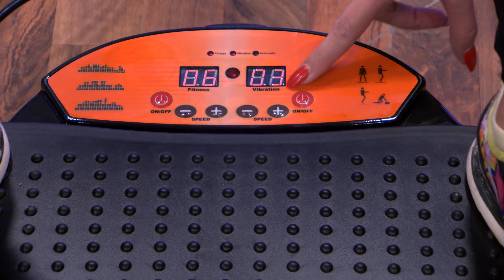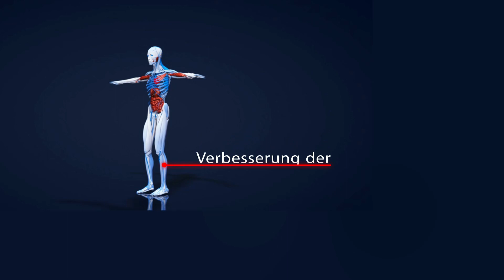Fit ins Jahr 2018 mit Katie Steiner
In diesem Video zeigen Lutz Herkner und Katie Steiner alles rund um.

(00:01:00) newgen medicals Übungen Vibrationsplatte: 3in1-Vibrationsplatte bis 150 kg, 300 Watt, Expander, Fernbedienung (Vibrationsplatte Fitness)
Vibrieren und Zeit sparen: 10 Minuten täglich rütteln Sie fit!
* 10 Minuten täglich auf dieser Virationsplatte rütteln Sie fit
* Vibrationsgeräte unterstützen Ihr Koordinations- und Muskel- training
* 10 Minuten Vibrationstraining entsprechen 90 Minuten herkömmlichen Workouts
* Jeweils 15 Frequenz-Stufen für Vibration und Oszillation
* Kraftvolle Vibrationsplatte mit 2 Expandern und Fernbedienung
* Horizontale und vertikale Schwingung: einzeln oder kombiniert
* Automatischer Modus: langsam steigernde Frequenz
* Manueller Modus: jeweils freie Frequenzwahl für Vibration und Oszillation
* Übersichtliches Bedienfeld mit Display: für gewähltes Trainingsprogramm, Zeit und Geschwindigkeit
* Fernbedienung: benötigt 2 Batterien Typ AAA (bitte dazu bestellen)
* Leistung: 300 Watt
* Stromversorgung: 230 V
* Maße: Trainer 64 x 16 x 48 cm, Aufstellfläche: 56 x 32 cm
* Gerätegewicht: 19,1 kg
* Vibrationsplatte inklusive 2 Expandern, Fernbedienung, Stromkabel und deutscher Anleitung - Außerdem relevant oder passend zu: Fernbedienungen, Geschenkideen, Fuss Massager, Bauchtrainer, Massagegerät, Fitnessband, Horizontal, schwingend, Gesundheit

(00:07:00) PEARL Extrabreite Vibrationsplatte WBV-199.OE mit Expandern, 200 Watt
Effektiv und mühelos trainieren: ohne Belastung für Knochen und Gelenke
* Ganzkörper-Training durch effektive Massage-Wirkung
* 10 Trainings-Modi und manuelle Einstellung
* 99 Schwingungs-Frequenzen
* Traglast bis zu 120 kg
* LCD-Display
* Zusätzliche Trainingsoption: 2 Expander
* Kraftvolle Vibrationsplatte mit 2 Expandern
* Oszillation: horizontale und vertikale Schwingung
* 10 vorprogrammierte Modi oder manuelle Einstellung
* 99 Frequenz-Stufen: manuell regulierbar
* Effektive Trainingsvorschläge in der Anleitung enthalten
* Fernbedienung: 4 übersichtliche Bedienelemente (Programm, Zeit auf/ab, Frequenz auf/ab)
* Rutschfeste Gummi-Standmatte
* Ein/Aus-Schalter: Fernbedienung und Vibrationsplatte schaltbar
* Belastbarkeit bis 120 kg
* Stromversorgung: 230 Volt
* Fernbedienung: benötigt 2 Batterien Typ AAA / Mignon (bitte dazu bestellen)
* Leistung: 200 Watt
* Vibrationsplatte inklusive 2 Expandern, Fernbedienung, Stromkabel und deutscher Anleitung